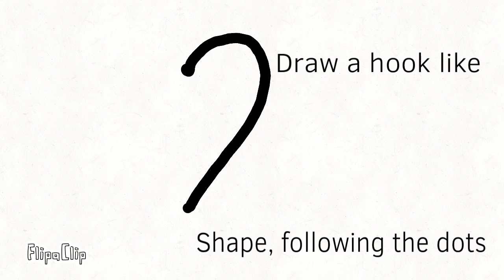How to draw a ❤️